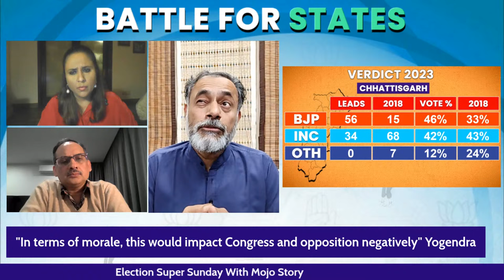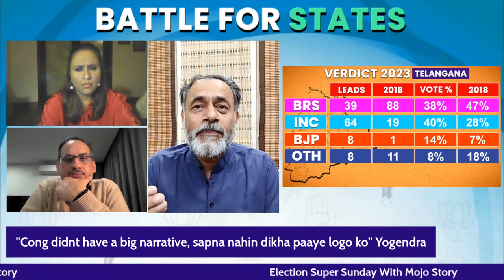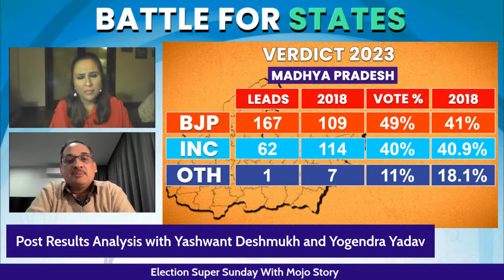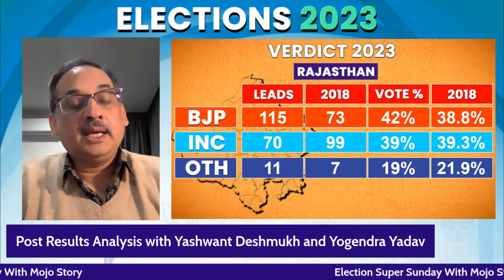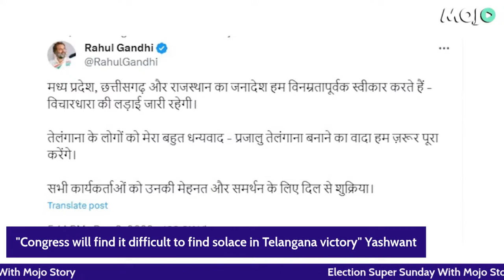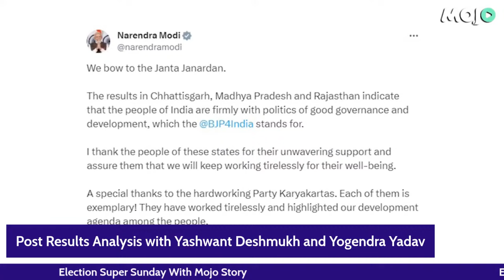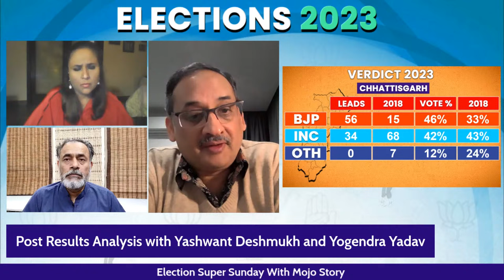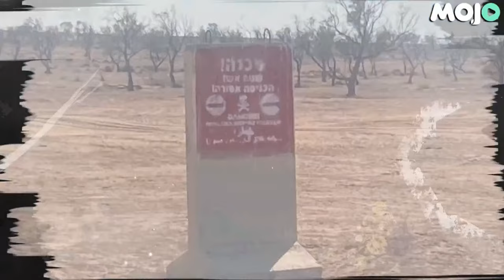Yogendra Yadav & Yashwant Deshmukh On Elections 2023, BJP Big Wins & Message for 2024 I Barkha Dutt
Barkha Dutt LIVE | 5 States Election Results LIVE | Rajasthan Election Results LIVE | Madhya Pradesh Election Results LIVE | Telangana Election Results LIVE | Chhattisgarh Election Results LIVE

Can Bhupesh Baghel retain Chhattisgarh? Can Gehlot break the trend in Rajasthan and return to power? Can Shivraj's magic work in Madhya Pradesh or Kamalnath will emerge victorious? Will KCR become the 1st ever hat-trick CM of South India to become 3 times Chief Minister in a row? Or will Congress sweep Telangana?

Watch answers to all these questions in our special VERDICT 2023 broadcast as Barkha Dutt analyses ELECTION RESULTS of all 4 States LIVE.